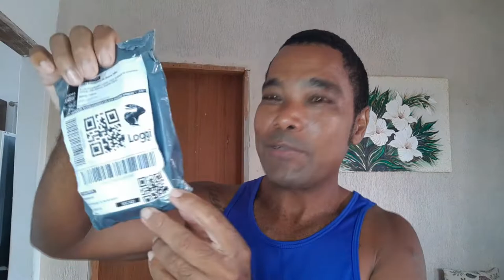Caixa surpresa de eletrônicos da shopee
Salve galera no vídeo de hoje vou mostrar a caixa surpresa com inter eletrônicos da shopee para mais detalhes deixe um cometário no vídeo
Seja membro deste canal e ganhe benefícios: